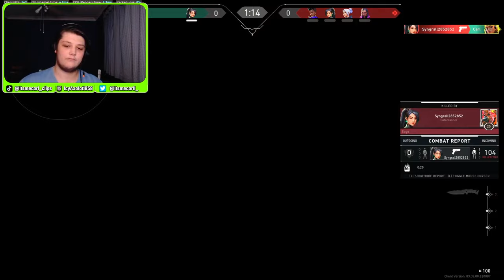ROAD TO GOLD #3 (VALORANT RANKED) MY AIM IS ON FIRE?!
Hey guys, if you didnt know i stream over go drop me a follow and catch my next stream with my notis!

Valorant ranked, Valorant Road to gold, Valorant Plays, Valorant, Twitch streamer, valorant highlights